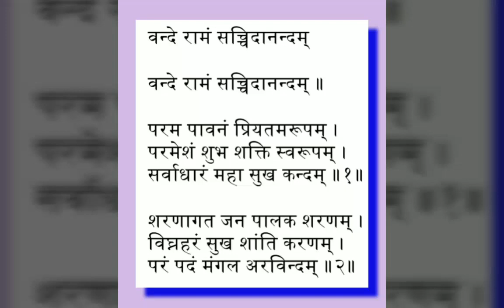Vande Raamam Sachchidanandam/वन्दे रामम् सच्चिदानन्दम्/श्रीराम स्तुति/Shri Ram Prayer in Sanskrit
संस्कृत में गीत लिरिक्स के साथ हारमोनियम और कीबोर्ड पर बजाना सीखें
Sanskrit songs harmonium playing with lyrics.